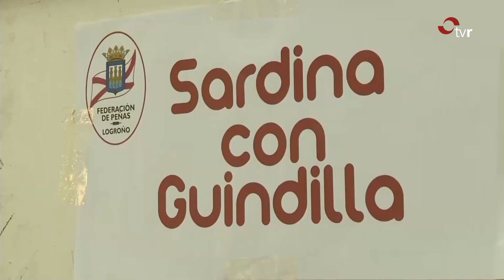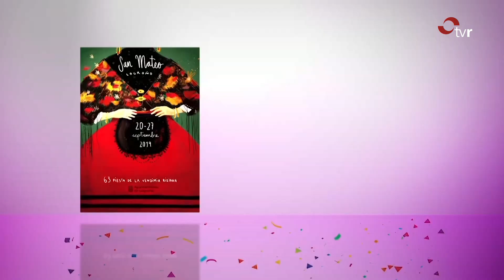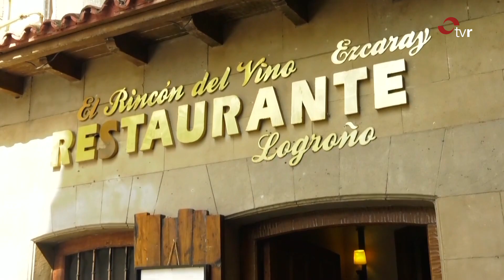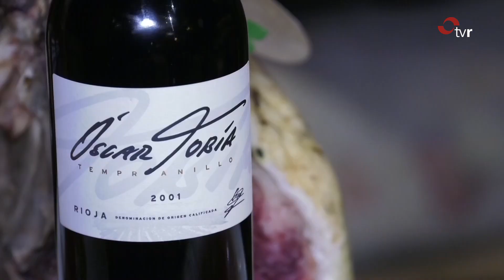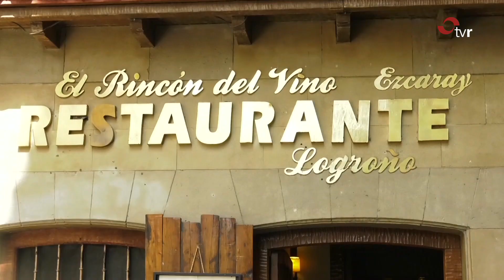LOGROÑO EN FIESTAS 27-09-19 BLOQUE 7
Programa especial con los principales acontecimientos que se van a desarrollar durante las Fiestas de San Mateo